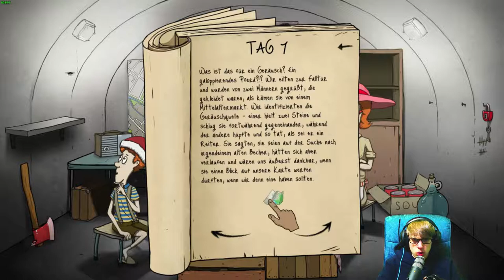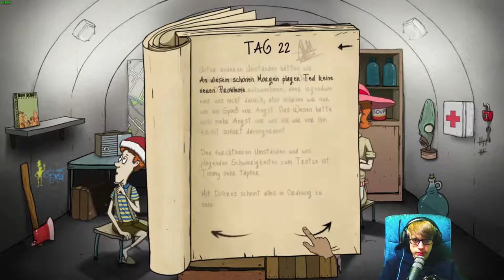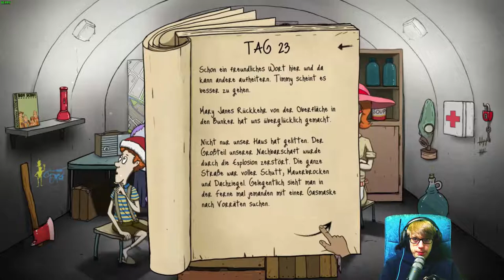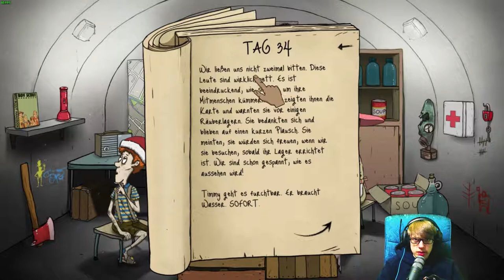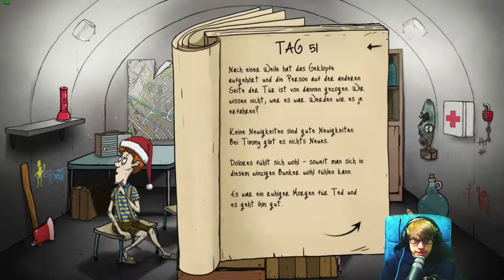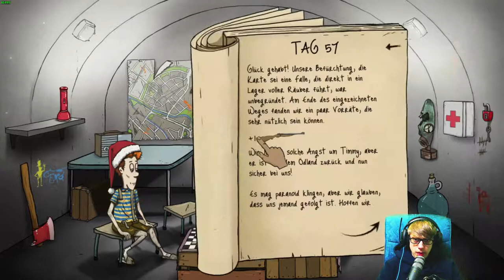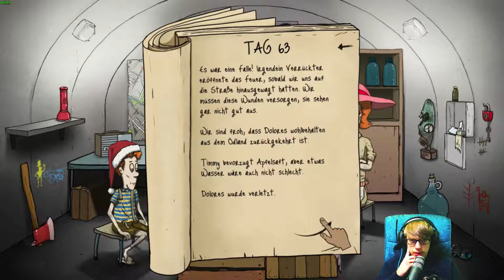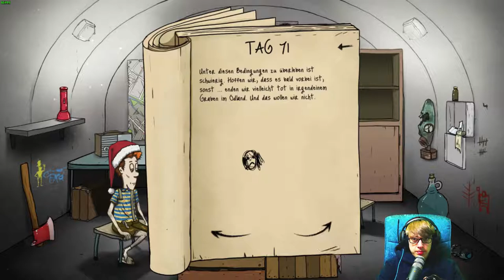60 Seconds! [38] ☕ A New Hope und Enola Gay Achievement! | Doky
60 Seconds! [38] ☕ A New Hope und Enola Gay Achievement! | Doky